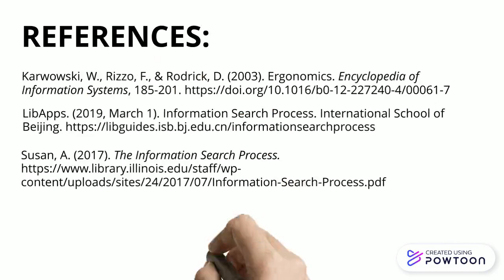INFORMATION SEARCH PROCESS (ISP)